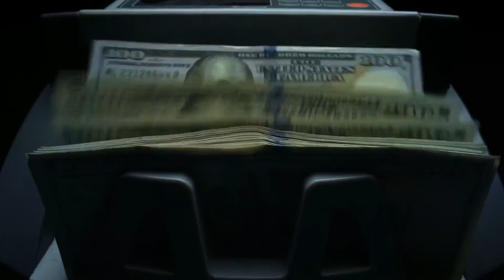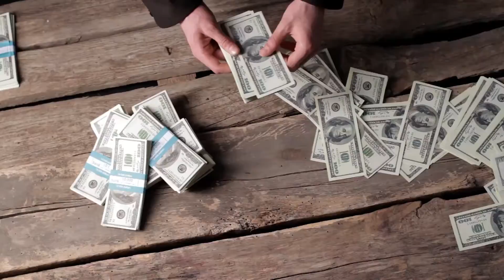What is a Custodial Account